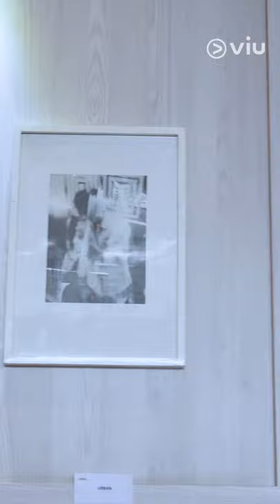Behind The Scene - Viu Original Rewrite | Galeri Pameran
Abiyoga (Maxime Bouttier) suka banget main musik. Kayaknya, kesukaannya terhadap seni dan musik menurun dari mamanya (Dewi Rezer). Apa ya yang mereka lakukan di Galeri Pameran? Yuk, intip syuting ViuOriginalRewrite kali ini! Siap-siap ketagihan serunya ^^
Sinopsis:
Tahun 2023, Senja (Audi Marissa) yang berumur 25 tahun adalah seorang pemilik Ramen Shop bersama dua orang temannya, Kania (Sonya Pandarmawan) dan Reno (Marcell Darwin). Senja sedang mempersiapkan pernikahannya dengan Abi (Maxime Bouttier), seorang pekerja kantor yang bercita-cita menjadi musisi. Namun pada hari pernikahan mereka, Abi tidak muncul. Ditambah lagi dengan kematian Kania dan bangkrutnya bisnis Ramen Shop. Senja yang merasa hidupnya tidak sesuai dengan harapannya, berharap dirinya kembali ke masa lalu tepat sebelum ia mengenal Abi. Keesokannya, Senja terbangun dan melihat kalender menunjukkan tahun 2018.  Dengan kesempatan kedua ini, Senja pun berusaha memulai hidup barunya. Bagaimana Senja menuliskan kembali kisah hidupnya?
Dibintangi oleh Audi Marissa dan Maxime Bouttier. Rewrite segera tayang di Viu